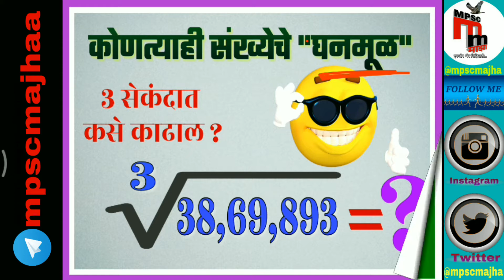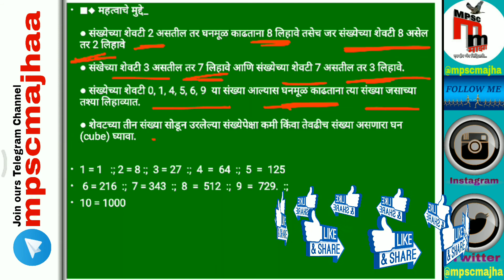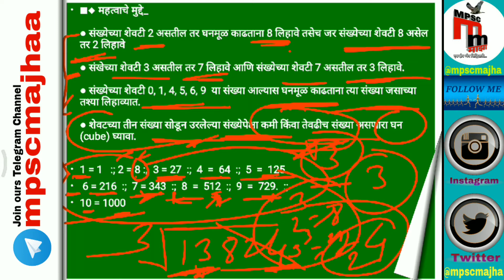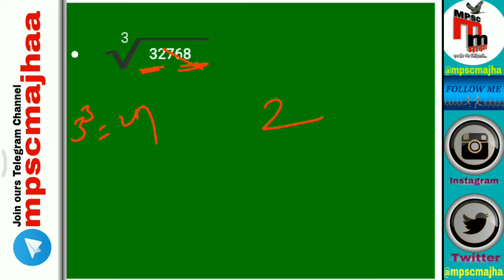घनमूळ काढणे mpsc ghanmul in marathi, ankganit mpsc Marathi, vedic math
Online होणाऱ्या परिक्षांसाठी घनमूळ काढणे हा महत्त्वाचा topic आहे.
ghanmul in marathi is important topic for all online exams conducted by mahapariksha
cube root in marathi is reasoning topic under mpsc csat

◆ संबंधित पुस्तके ◆ amazon affilliate links

● अंकगणित (हिंदी) R.S. Agrawal

● फास्ट्रँक मँथ, सतिश वसे

● बुद्धिमत्ता, अभिनव प्रकाशन

Mpsc majha ला Follow करण्यासाठी Links_

!!! आपल्या facebook page !!!

all d best...